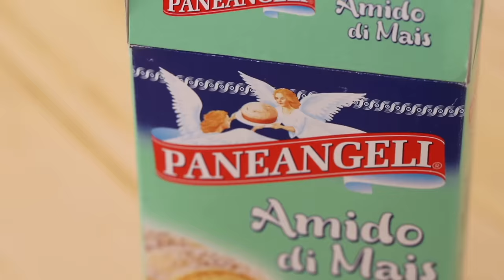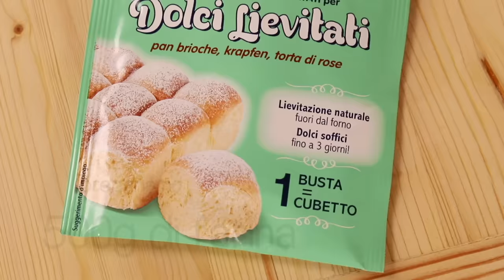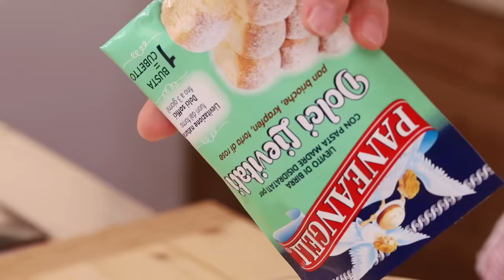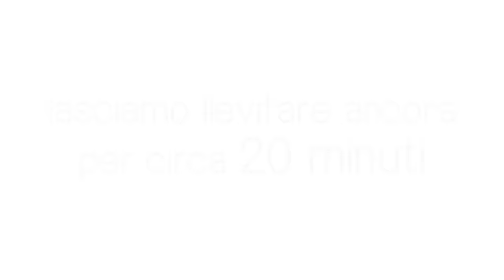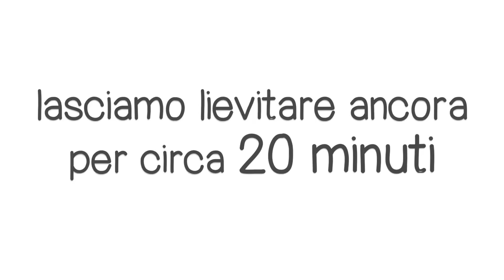TORTA DI ROSE SOFFICE ALLA CREMA - Ricetta Facile di Benedetta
TORTA DI ROSE ALLA CREMA
Ricetta Facile di Benedetta

Oggi prepariamo insieme la torta di rose, un dolce soffice e delicato perfettamente lievitato grazie al Nuovo Lievito di Birra con pasta madre disidratati Dolci Lievitati PANEANGELI , che renda questa torta morbida e deliziosa. Ho arricchito la torta di rose con la crema pasticciera alla vaniglia utilizzando la Pasta con Estratto di Vaniglia in Bacca PANEANGELI e l’ho decorata con le Ciliegie Candite PANEANGELI e un fiocco rosso che donano alla torta un aspetto natalizio e festoso. Possiamo infatti preparare questa torta e regalarla proprio per Natale ad amici e parenti, resteranno a bocca aperta.

INGREDIENTI
PER LA CREMA ALLA VANIGLIA
1 uovo
40 gr di zucchero
25 gr di Amido di Mais PANEANGELI
250 ml di latte caldo
1 cucchiaino di Pasta con Estratto di Vaniglia in Bacca PANEANGELI
PER LA TORTA BASE
500 gr di farina
1 busta di Lievito di birra con pasta madre disidratati Dolci Lievitati PANEANGELI
200 ml di latte tiepido
80 gr di zucchero
70 gr di burro sciolto
2 uova
80 gr di Fecola di Patate PANEANGELI
Ciliegie Candite PANEANGELI
Zucchero al Velo Spargitore PANEANGELI